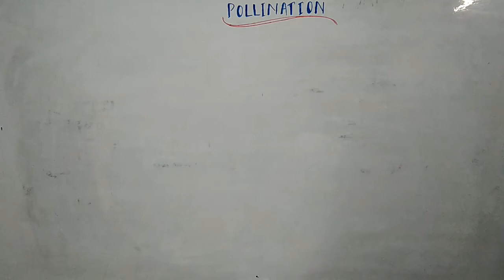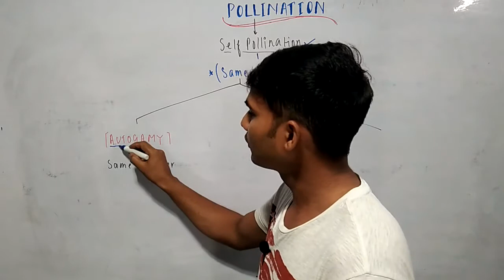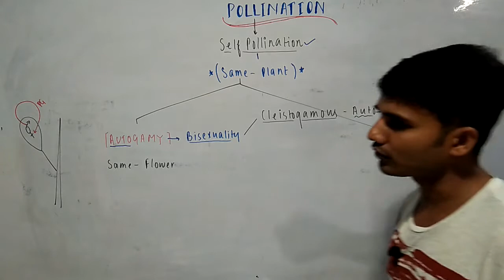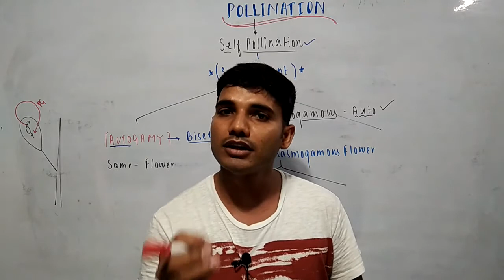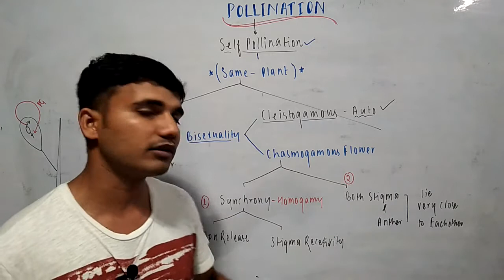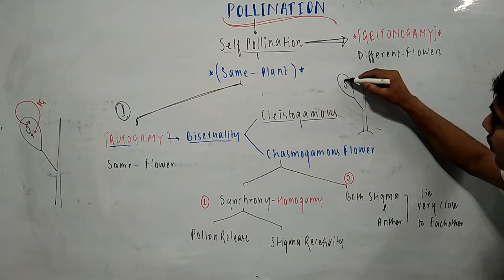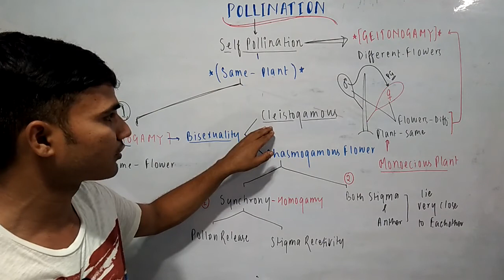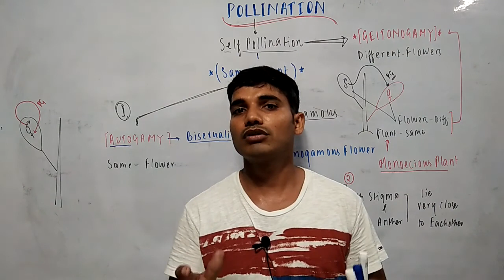pollination, autogamy and geitonogamy, types of pollination